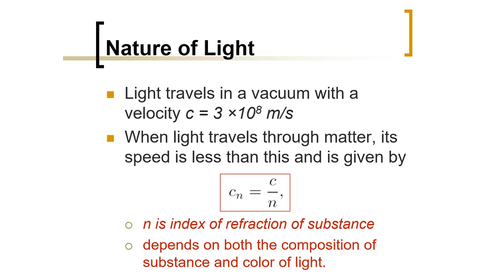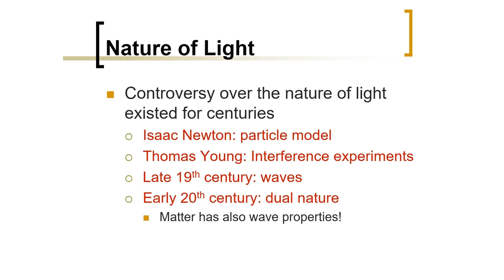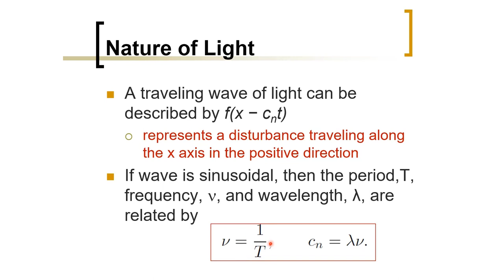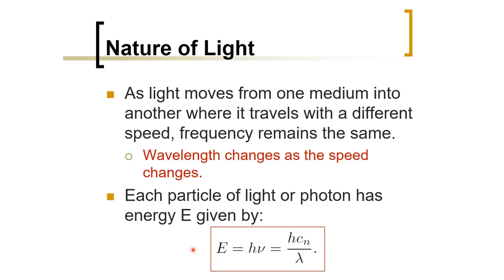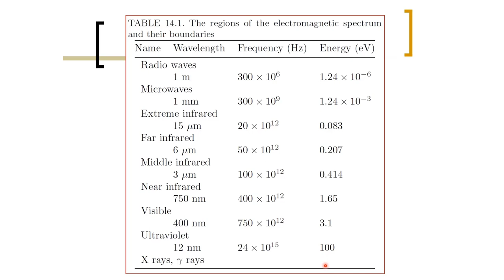Biomedical Physics: Nature of Light (Arabic Narration)